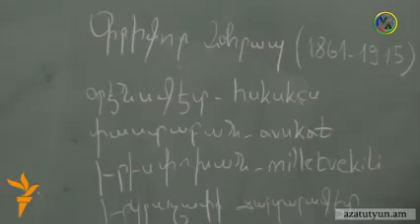Türkiyə erməni məktəbi